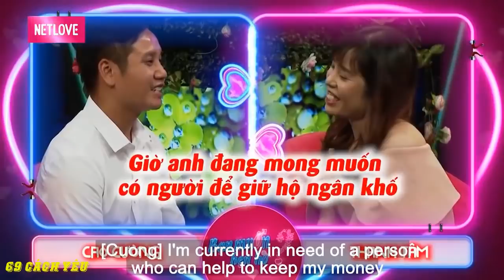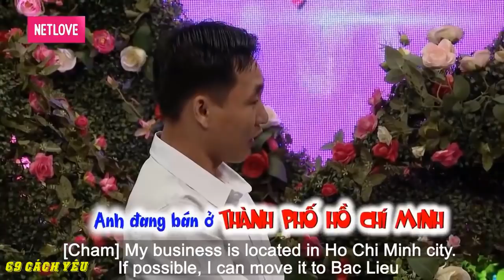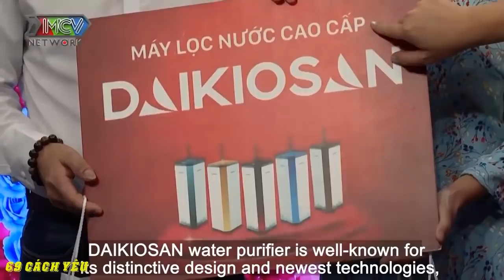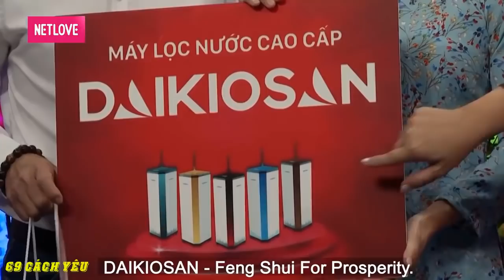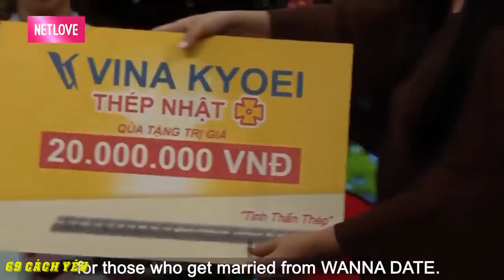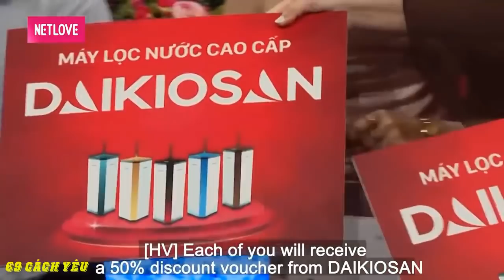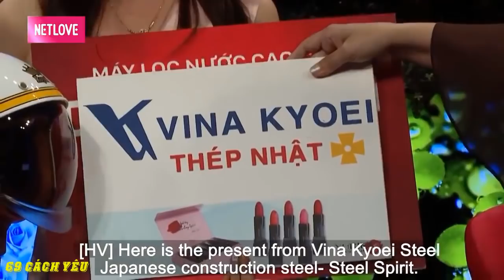NÀNG ''SÂU RƯỢU'' CHÂN DÀI MIÊN MAN rủ NGAY BẠN TRAI ĐI NHẬU ngay lần đầu HẸN HÒ ✔69 CÁCH YÊU